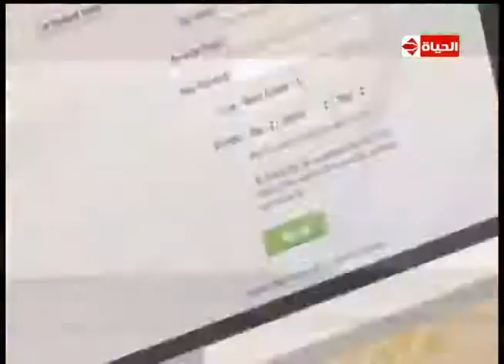تحية طيبة وبعد - مقدمة متميزة لـ " ممدوح الشناوي - عمرو صلاح " حول دور المرأة في المجتمع